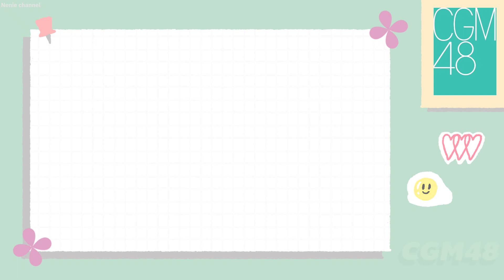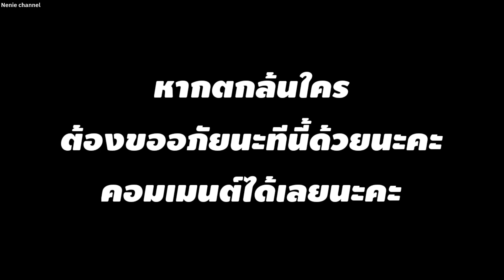ไอดอลที่เคยอยู่วงอื่นมาก่อน Ep 1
23/05/2023
DD/MM/YY

เป็นคลิปที่ทำยากมากสำหรับหนู เพราะการที่จะรู้ว่าใครเคยอยู่วงไหนทาก่อนคือต้องสืบอะ
รูปบางรูปแทบจะไม่มีเลย หนูถึงขั้นต้องมานั่งขุดจริงๆ
แต่หนูตั้งใจที่จะทำให้เต็มที่

มี 6 วง ที่นำมาทำ

00:00 เริ่ม
00:09 BNK48
00:38 CGM48
01:20 Last Idol Thailand
02:34 Sora sora
03:25 Yami yami
04:25 The Glass Girls

ปล ภาพส่วนใหญ่แตก

หากข้อมูลตกล้น สามารถบอกได้ใต้คอมเมนต์นะคะ